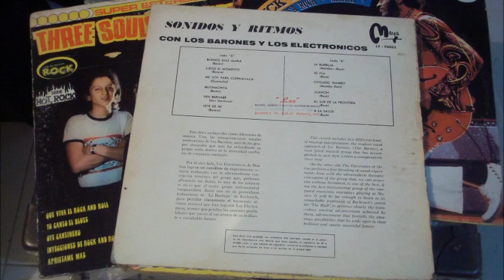Los electronicos juanon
recordemos este bonito rock de G. pimentel titulado juanon , interpretado por los electrónicos de gus... sacado este tema de este disco de  acetato titulado sonidos y ritmos con los barones y los electrónicos grabado pór discos maya  esto es algo de la buena musica que tenemos a qui en cabina de bar kuluska sonido tropical medina